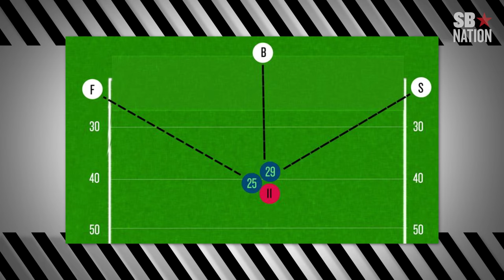Pass interference needs to be fixed, but reviewing it is a terrible idea | Nuff Said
After Richard Sherman got away with pass interference against Julio Jones on the final meaningful play of the Falcons-Seahawks game, many fans and media members demanded that the NFL to allow reviews on those plays. But that would only further slow down games and open the door for MORE  controversy. Matt Ufford offers several ways to fix pass interference that doesn't involve endless replays and more Mike Pereira on your screen.